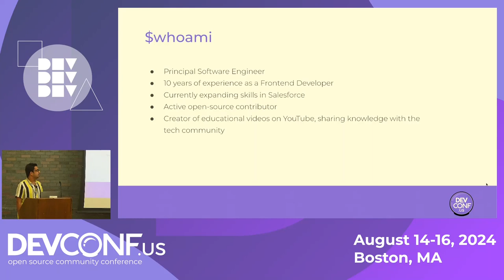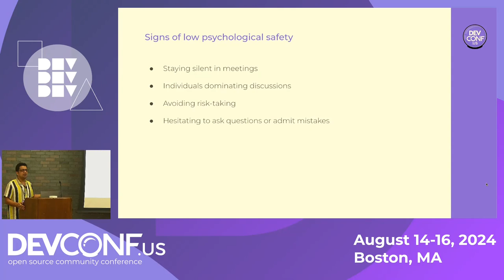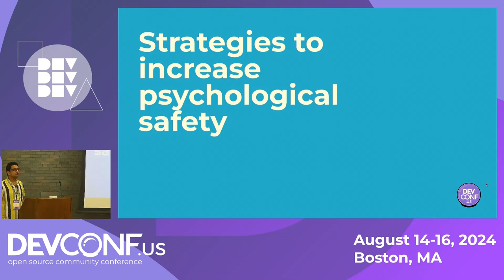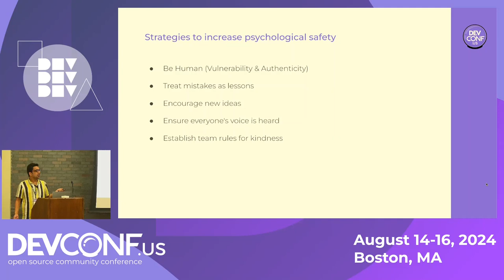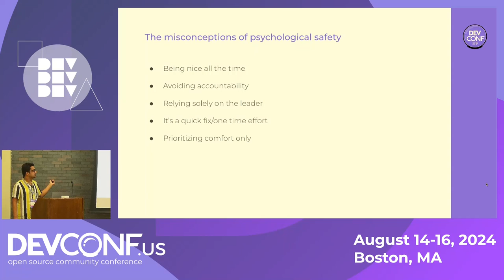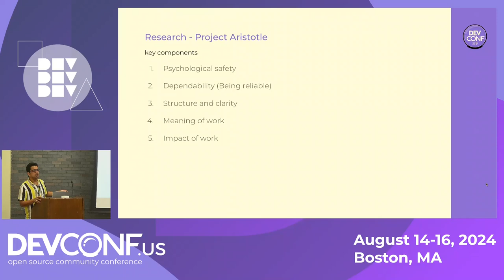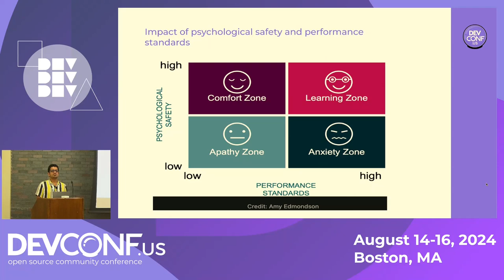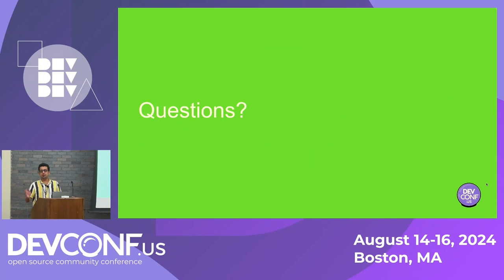Unlock Your Team's Superpower - It's Not in Your Toolbox, It's in Your Head! - DevConf.US 2024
Speaker(s): Nancy Jain, Anuj Singla

It is essential for people to feel comfortable speaking up in the workplace. When they are too afraid to do so, it can create a hostile atmosphere that stops innovation and collaboration, which ultimately hurts a company's productivity and profit.

“Who is on a team matters less than how the team members interact, structure their work, and view their contributions.”

By creating a psychologically safe work environment, team members will feel encouraged to share their ideas, take risks, and learn from their mistakes.
You can compare it to a sports team, where players perform better when they trust each other and feel safe to take risks. The team becomes stronger if the coach (who is the leader in this case) encourages open communication and learning from mistakes.
In this talk, we will explore practical strategies for building psychological safety in the workplace. You will learn how to create an environment where everyone feels valued and heard, using real-world examples and case studies.
By the end of the talk, you will understand the importance of psychological safety for leaders and how it can help create a successful team and organization.